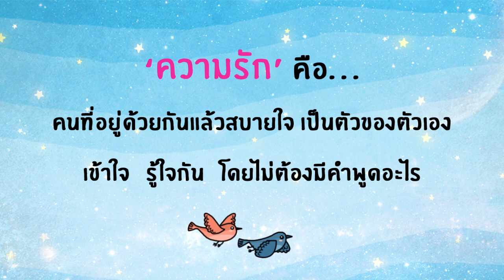Wedding Presentation "Eve & Choke" by Lovecrub